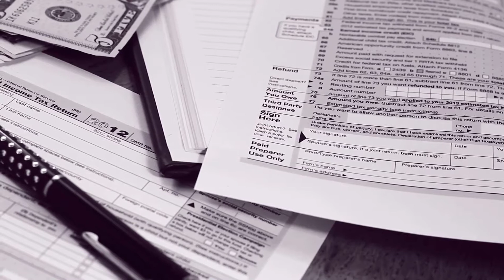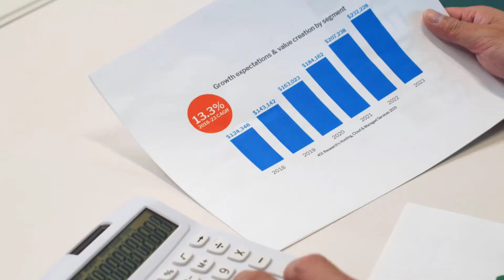IRS Refunds Status Fourth round of refunds begins today